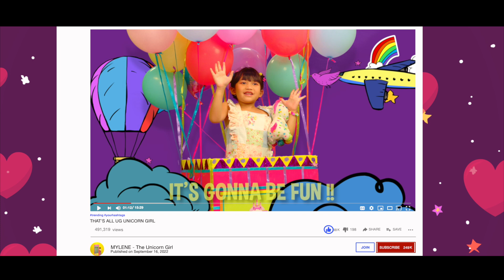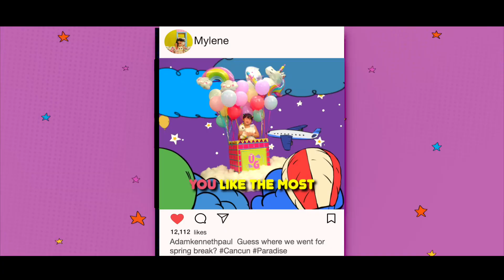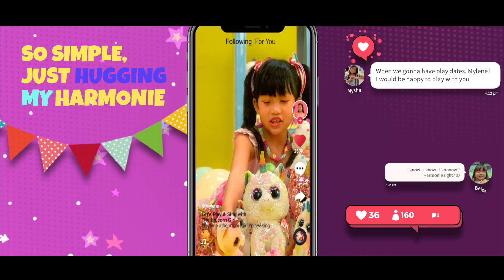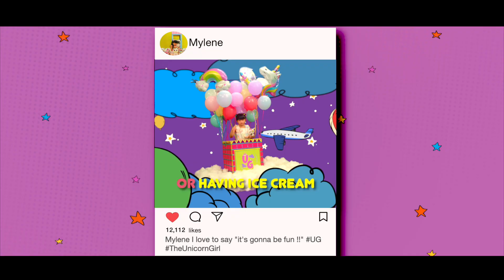Mylene - That's All ( Unicorn Girl ) | Official Music Video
Hi Everyone, ini adalah single kedua Mylene. Masih menceritakan tentang keseharian Mylene dan segala hal yang disukai Mylene.

Executive Producer : Hadir ENT
Song And Lyric : Ucie Nurul
Music n arr : Ari darmawan
Vocal director n backing vocal : Ucie Nurul
Sound enginer : Choirul Imam
Studio : BVM studio cilandak
Mixed : Rizk wahyudi
Mastered : Steve Corrao (sage audio)

Music Video:

Directed by Virlan W. Langgong
Asistant Director: Alira Diva
Art Director: Andra
Line Producer: Imam Maposo
Gaffer: Jamil Mustafa
Production Assistant: Ema
Lighting: Buyung Bahar & tim
Editing team: Hypenotic Studio

Available on:
YouTube Music, Spotify, Apple Music, Deezer & Joox